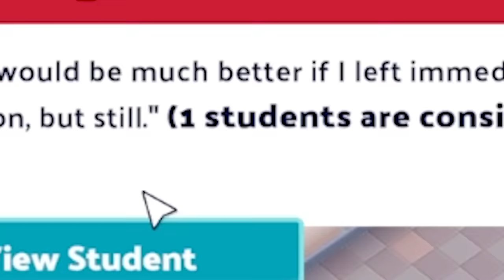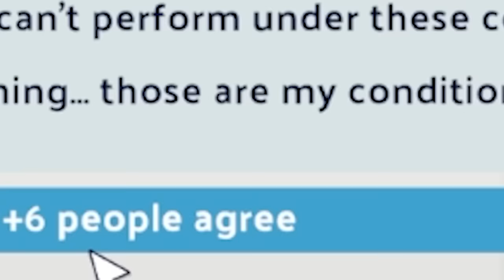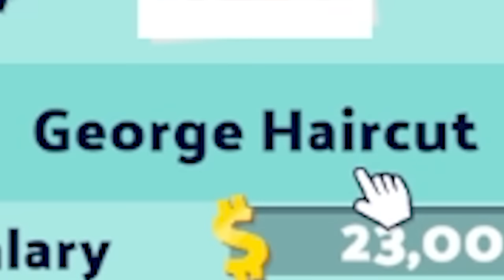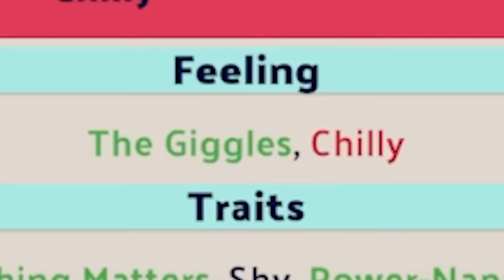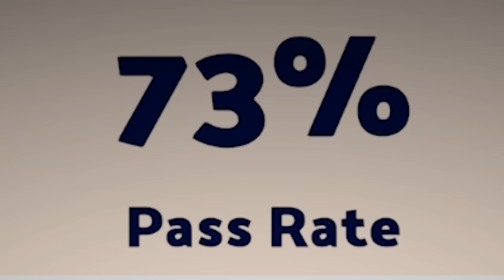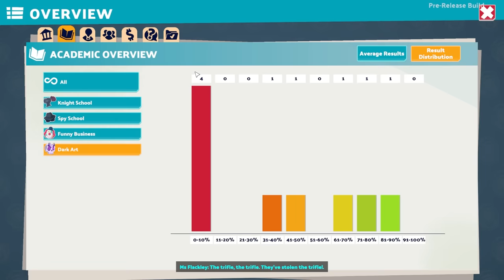I ruined high school for everyone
Editors:
Kippesoep001
FluffyroxGames

Ruining Two Point Campus with bad intentions